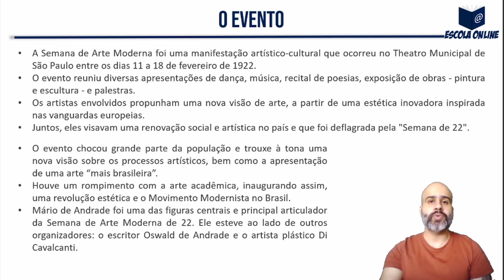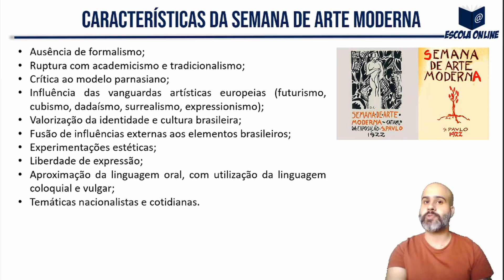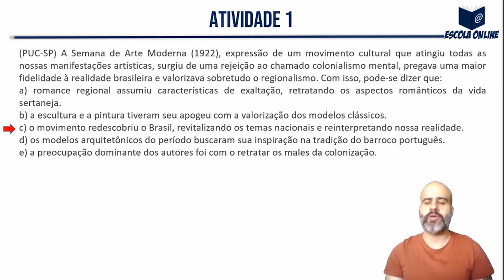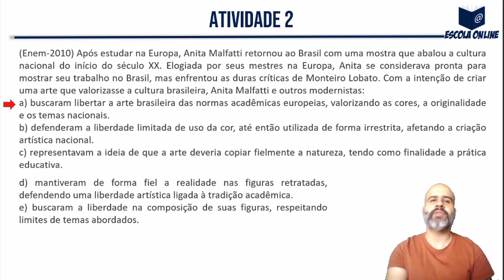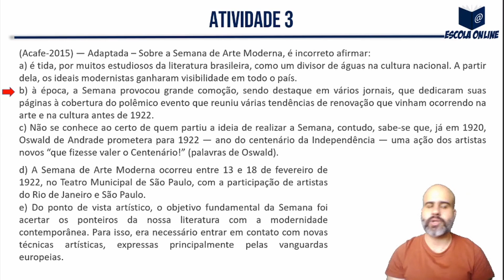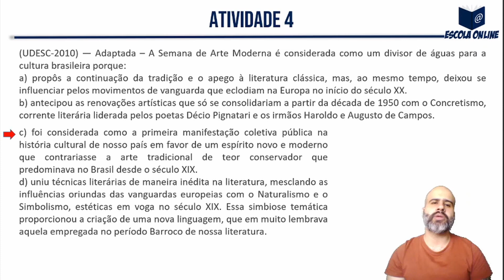Resolução das atividades do PET SEE/MG 1º ano EM | Volume 3 | Semana 4 | Arte | Prof. Thales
Olá! Neste vídeo eu resolvo as atividades de Arte do 1º ano do Ensino Médio Regular - Apostila do Plano de Estudo Tutorado - Regime de estudo não presencial - Volume 03 - Semana 04.